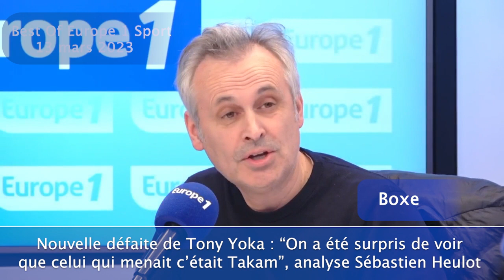Nouveau clash Deschamps-Benzema, quel rebond pour Tony Yoka, le Best Of Europe 1 Sport (9 mars 2023)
Écoutez Europe 1 Sport tous les soirs de 20 heures à 23 heures en direct sur Europe 1